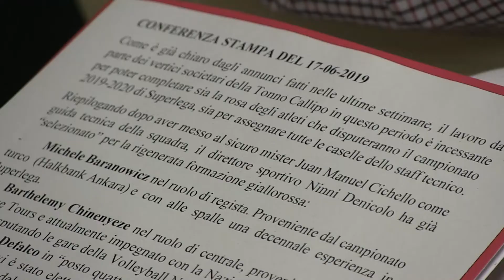Il tecnico D'Amico e il libero Rizzo si presentano al pubblico giallorosso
La conferenza stampa svoltasi al PalaValentia per presentare alla stampa e ai tifosi due nuovi ingressi della società calabrese: il vice allenatore Giancarlo D'Amico e il libero Marco Rizzo.